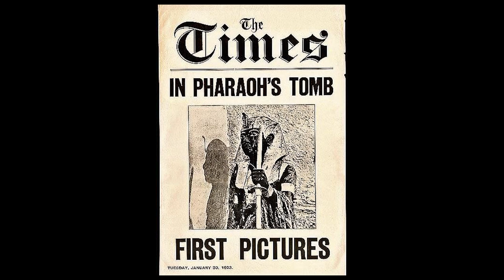Debunking The Myths Of Tutankhamun With Top Egyptologist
Who was Tutankhamun? How did he die? Was Tutankhamun's tomb cursed? In this video we attempt to answer all these questions and more with Prof Joyce Tyldesley from the University of Manchester.

Tutankhamun, 'The Boy King' of Ancient Egypt, is one of history's most famous names. Though his short reign proved fairly insignificant, his legacy lives on thanks to Howard Carter's discovery of his magnificent tomb in 1922.

But many questions remain about this mysterious king who ascended the throne of Ancient Egypt in approximately 1336BC. As well as genuine scholarly debates about his life and death, numerous myths about Tutankhamun and his tomb continue to this day.